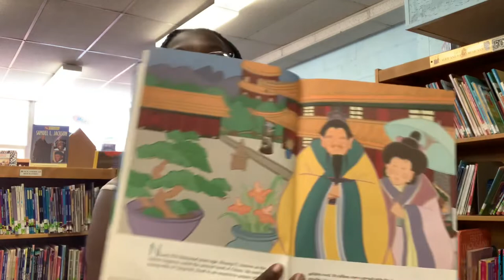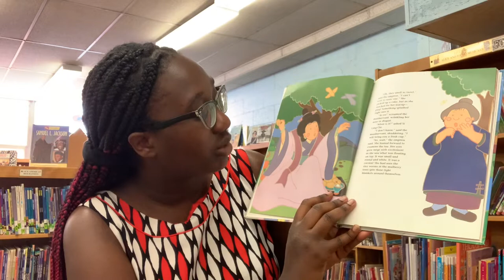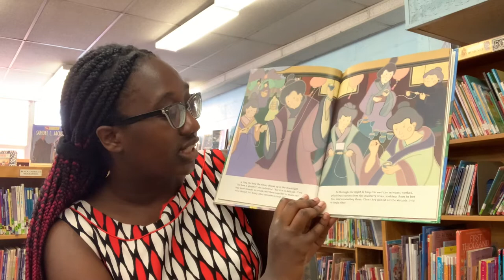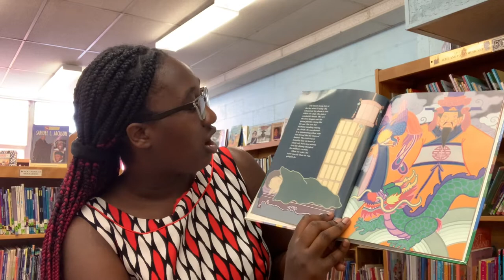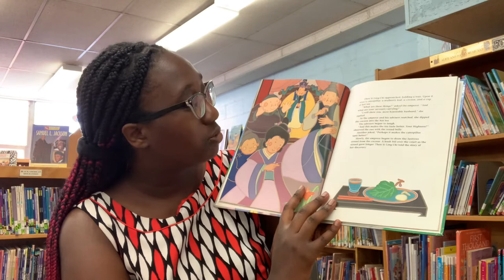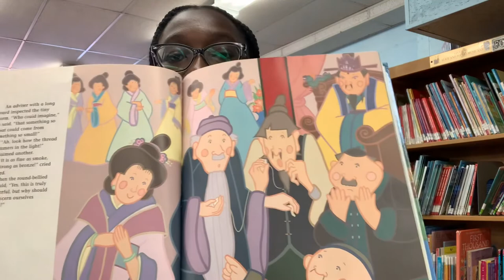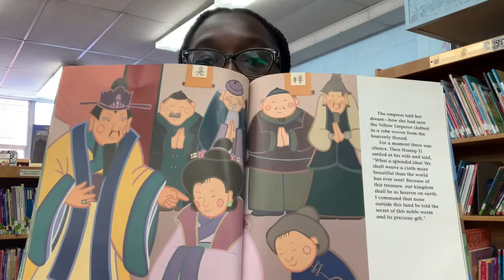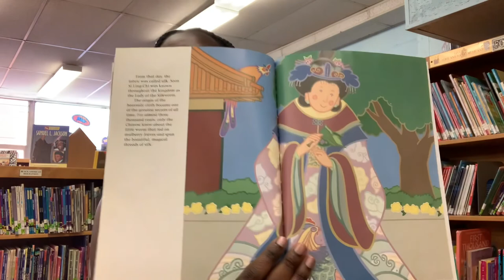Irvington Public Library: Story Time With Ms. Acharchelle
In celebration of Asian American and Pacific Islander month: The Empress and the Silkworm by Lily Toy Hong.
The story of how Empress Si Ling-Chi discovered silk!